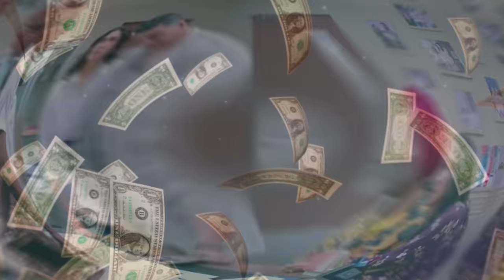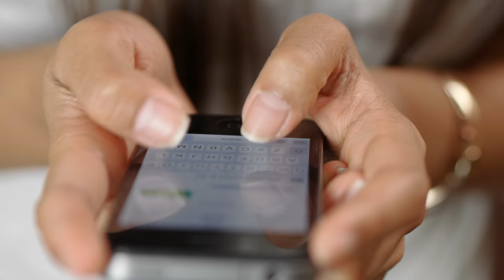सनी देओल सहित 90 के दशक में बॉलीवुड पर राज करने वाले अभिनेताओं की यह रियल लाइफ में और सासू मां top 6